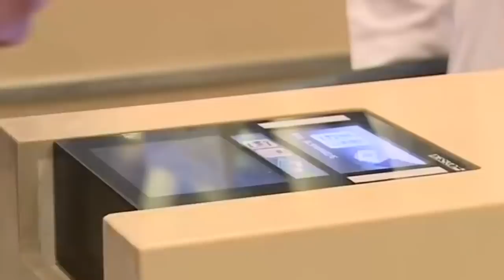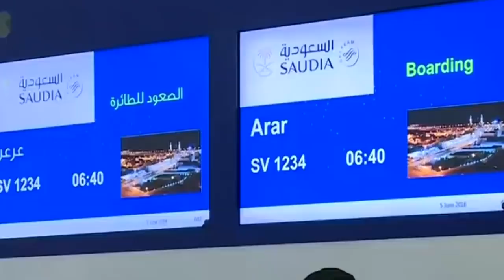Wararkii ugu Danbeeyey Maxamed Bin Salman oo Damcay inuu Guursado Gabadh 11 Sano Jir & Fadeexada